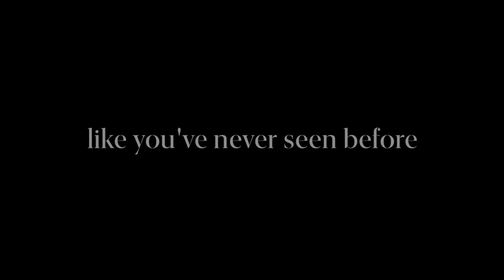NY Chronicles featuring Baker's Dozen Bagels 🥯 | Kew Gardens, Queens | Teaser Trailer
Watch the trailer now for a sneak peek into this series that celebrates the diverse tapestry that is New York City, where I'll be featuring Baker's Dozen Bagels in my own borough, Queens.

This is the first time in over 15 years, at least, since I've made a legit trailer. 😅